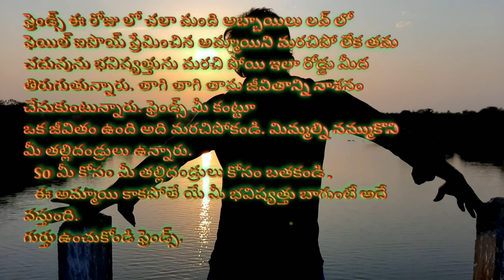Kannulu Rendu Aduguthunna Rupam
Song

Actor : Veeranna_Boda #(vicky)

DOP-Editing : Veeranna Boda
Camera Man : Ashok Kumar Guguloth
Lyrics : DJshiva vangoor & Arkanti Suresh
Voiolin : Sandiliya

Supports : Kishore Tejavath
                    Pavan kalyan Banoth
                    Suresh Banoth

Special thanks to : Dj Shiva vangoor

Please do

Watch
Comments
And

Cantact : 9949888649